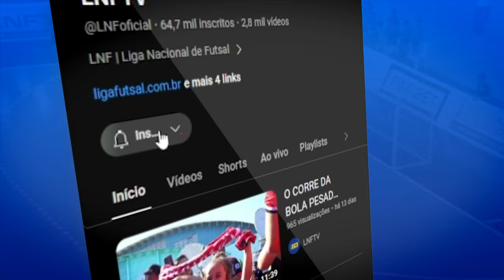CHAMADA 6ª RODADA | LNF 2024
A 6ª rodada já começou e a disputa na parte de cima da tabela segue acirrada! 🔥

Quem será que ficará na liderança no final da rodada?